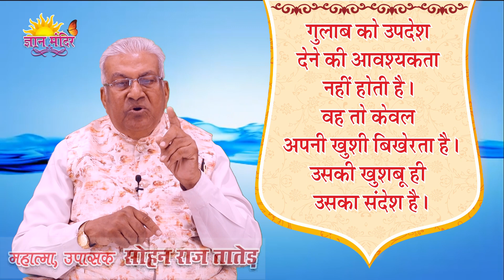आज का शुभ भावना योग || Aaj ka Shubh Bhawna Yog-13